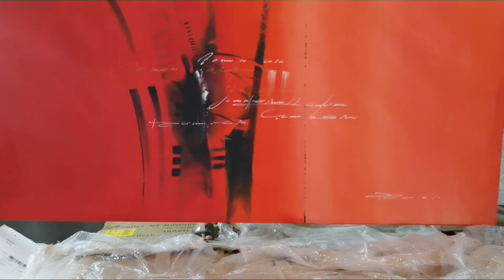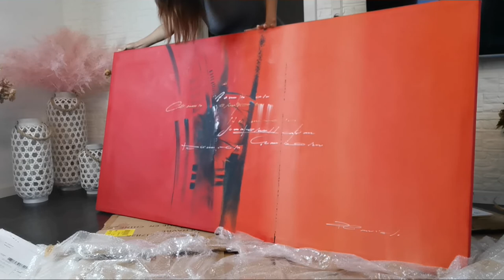My first Vaba-vlog 🤣🤣using robot camera😍 speaking broken English 🤣😁😬💝💖hatemyvoice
Hi! This is my first real Vaba-blog where I practise how to talk infront of the camera like shunga shunga 🤣🤣🤣😘❤️

Here om. Blogging about my new painting art collection.. Bought it from South of France 🤣🤣

If you got tired trying to understand what I'm saying tignan nyo nlng yong lipstick ko ang ganda ng kulay promise 😁💋💋💋

If my Teacher in British Council saw this I'm sure babawiin nya yong grades ko at diploma ko 15years ago 🤣🤣😂

XoXo

Lorena Lorraine